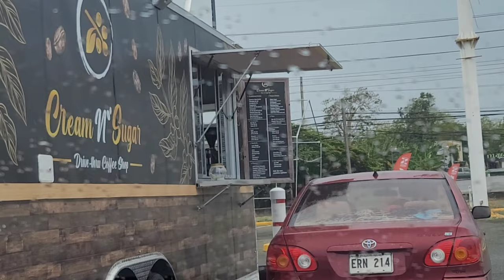The most beautiful and affordable tiny homes are in Puerto Rico by the company called "Zero Damage"